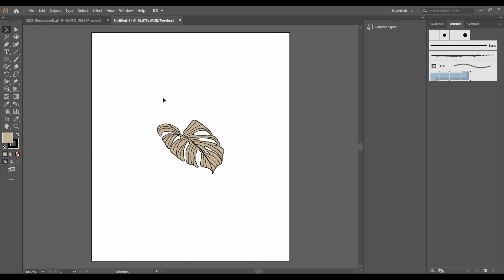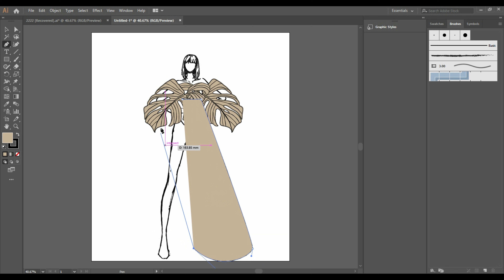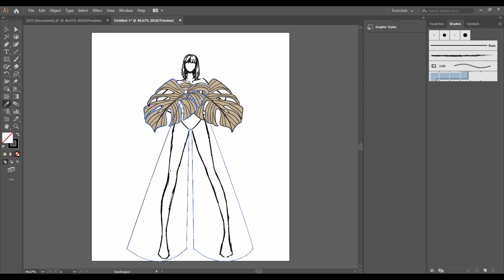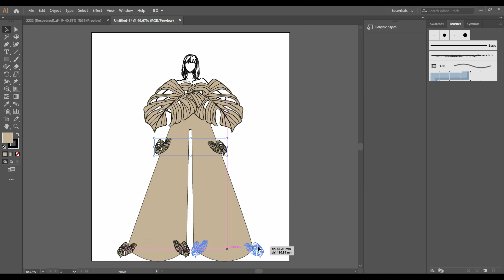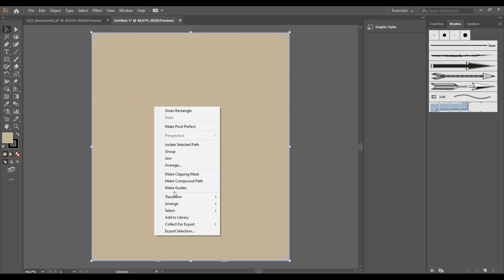HOW TO SKETCH IN ILLUSTRATOR "TROPICAL PALMA"